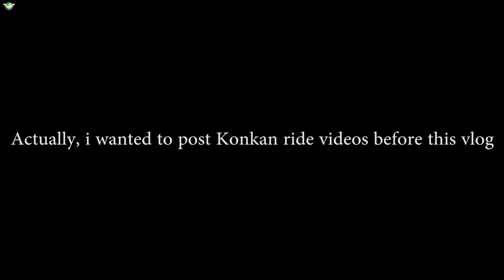One Crazy Meet-Up !!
Konkan Ride videos next !

Buy the Bike Care Stuff that i use using below links:
3M Car wash Shampoo
3M Combo pack (Shiner,Shampoo,Wax,Microfiber cloth)